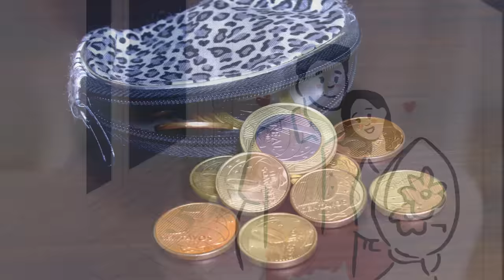기적의 가격 💜 어린 소녀의 감동 이야기 ❤️ Price of a Miracle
Price of a Miracle - Little Girl Heart Touching Story
기적의 가격 - 어린 소녀의 감동 이야기

여덟 살짜리 소녀 '테스'는 엄마와 아빠가 남동생 '앤디'에 대해 이야기하는것을 들었습니다.
소녀가 이해할 수 있었던 것은 남동생이 너무 아팠고 부모님은 돈이 너무나 부족하다는 이야기였습니다.

그 소녀의 부모님은 동생의 수술비가 너무 많이 든다는 이야기와 그 큰돈을 빌려줄 사람도 없다는 이야기 하고 있던 것입니다.
절망한 어머니는 "기적 만이 지금 우리 아들을 구할 수 있어요..."라고 하면서 울기만 할 뿐이였습니다.

이 말은 듣고 테스는 침실로 가서 옷장에 숨겨놓은 돼지 저금통을 꺼냈습니다.
그리고 소녀는 돼지 저금통을  깨뜨리고는 그동안 모은 돈을 세었습니다.

그리고는 작은 지갑에 동전을 넣고는 뒷문으로해서 여섯 블록이나 떨어진 약국으로 갔습니다.
소녀는 약사가 자신을 알아 볼때까지 참을성있게 기다렸지만 약사는 너무 바빠서 그소녀가 있다는 사실도 몰랐습니다.

소녀가 약사의 관심을 끌기위해 발로 소음도 내보고 인기척도 했지만 약사는 여전히 그소녀가 있다는것을 알지 못했습니다.

마침내 그녀는 주머니에서 25센트짜리 동전 하나를 꺼내 유리 카운터를 두드리자 그제서야 약사가 쳐다보았습니다.

약사는 짜증스런 목소리로 "원하는게 뭐니?" 라고 물으면서 그 소녀가 대답을 하기도 전에
"내가 지금 오랬동안 만나지 못했던 동생과 애기하는 중이라 좀 바쁘거든..."이라고 말하자

테스가 조심스럽게 대답했습니다.
"저기요... 제 동생에 대해서 이야기하고 싶어요...
동생이 지금 너무 너무 아프거든요.
그래서... '기적'을 사고 싶어서 왔어요. "

"뭐라고?" 약사가 대답했다.

테스가 말했다.
"동생 이름은 '앤디'이고요 동생 머리속에서 나쁜것이 자라고 있다고 아빠가 말했어요...
그리고 ‘기적’만이 동생을 구할 수 있다고 했어요...
그래서 ‘기적’를 사려고 왔어요.. '기적'은 얼마인가요?"

약사가 조금 부드럽게 말했다.
"우리는 기적은 팔지 않는단다... 꼬마야...너를 도울 수가 없어서 미안하구나..."

테스가 대답했다.
"나 한테 기적을 살 돈이 있어요... 만약에 충분하지 않다면 나머지도 모을 수 있어요...
그냥 얼마인지 말해 주세요..."

옆에서 이 모든 것을 보고 서 있던 약사의 동생이 몸을 굽히면서 어린 소녀에게
"네 동생은 어떤 기적이 필요하니?"라고 물었다.

"모르겠어요..." 테스는 눈에서 눈물을 흘리며 대답했다.
"난 동생이 정말로 아픈것을 알아요...엄마가 수술이 필요하다고 하시는데..
아빠는 돈이 없다고 하셔서..
내 돈을 쓰고 싶어요..."

"얼마를 가지고 있니?" 라고 그가 물어보았다.

테스가 대답했습니다. "1달러와 11센트...
이게 내가가진 전부이지만
필요하다면, 더 모을 수가 있어요..."

그 남자가 웃으면서 말했다.
"글쎄, 이게 무슨 우연인지는 모르겠지만,
네 동생을 위한 ‘기적’의 가격은 정확하게 1달러와 11센트란다"

그런 다음 그는 한손으로는 그소녀의 돈을 받으면서 다른 손으로는 그소녀의 벙어리 장갑을 잡고 말했다.
"네가 사는 곳에 같이 가자...네 동생과 부모님을 만나고 싶구나...
내가 너에게 필요한 ‘기적’이 있는지 보자꾸나..."

그 약사의 형제는 유명한 신경 외과 전문의 인 칼튼 암스트롱(Carton Armstong) 박사였습니다.

어린 소녀의 동생은 아무런 비용없이 수술이 완벽하게 진행되었으며,
소녀 동생 앤디가 다시 건강을 찾는데는 그리 오랜 시간이 걸리지 않았습니다.

그리고 어느날 테스의 엄마와 아빠는
어떻게 이런 일이 일어났는지 행복해하며 이야기를 하고 있었습니다.
엄마가 속삭이며 말했습니다. "난 그 수술에 얼마나 많은 비용이 들었는지 궁금해요...
그 수술은 정말 기적이에요..."

그러자 옆에서 테스가 그 이야기를 듣고는 슬며시 미소를 지었습니다.
왜냐하면  테스는 이 ‘기적’의 가격이 정확히 얼마인지를 알고 있었기 때문입니다.

"1달러와 11센트. 그리고 어린 아이의 믿음..."

이것이 바로 이 '기적'의 가격 이였던 것입니다.